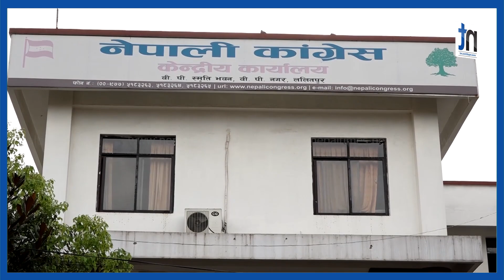पार्टीभित्रै अप्ठ्यारोमा देउवा, कार्यशैलीमा उठ्यो प्रश्न|| Nepal Times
पार्टीभित्रै अप्ठ्यारोमा देउवा, कार्यशैलीमा उठ्यो प्रश्न

Produced By: Nepal Times Media Private Limited
News Edited By: Harihar Nepal
Presented By: Rashmita Udash
Video Edited By : Nepal Times